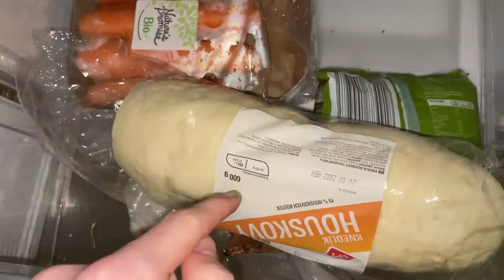Plním Vaše NEJHORŠÍ Úkoly...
Splnil Jsem Vaše Nejpodivnější ÚKOLY a Otázky...

Můj Instagram: @trospy19

Splnil Jsem Ty Nejdivnější Nejpodivnější a Nejtěžší Úkoly a Otázky, dokonce jsem šel na pleš! Také je ve videu Minecraft YouTuber SirYakari neboli Moje Reálná Holka?